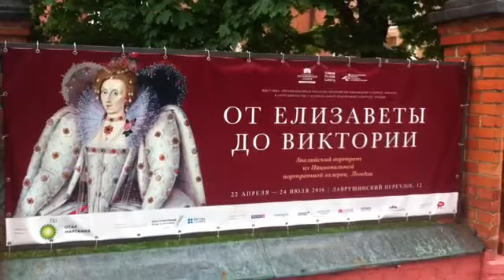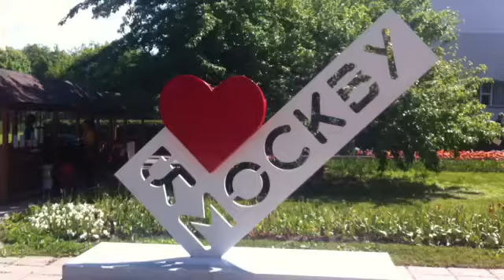🎨 mostra da Elisabeth a Victoria 🎨 Londra galleria di retratti & Galleria Tret'jakov